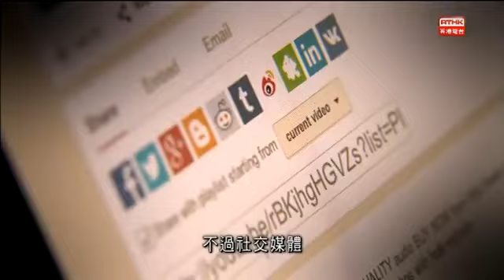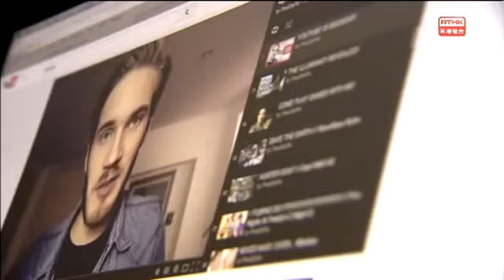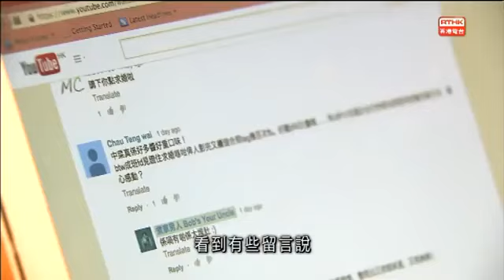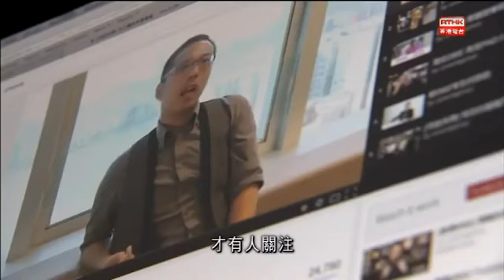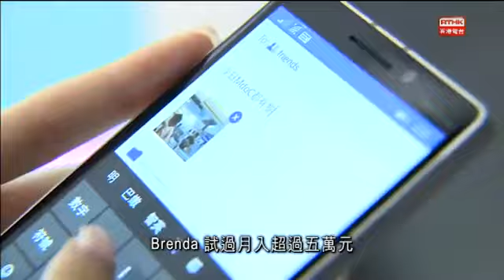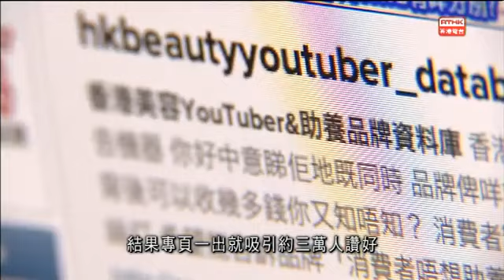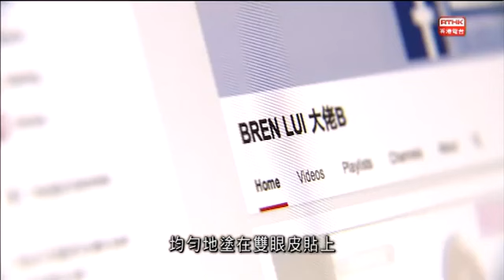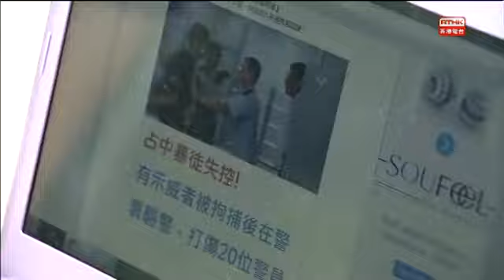鏗鏘集：一擊即發